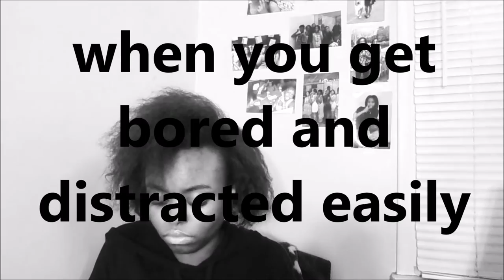Summer Sixteen- Drake REACTION!! (IM A COMPLETE FAIL) //ItsBowsXO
Sorry for the fails :)

☯│ Hey you, click me!│☯

HD IS WAYY BETTER FOR THE EYES

                        Name•Anyah
                         Age•14
                        Grade•Freshman In HighSchool
                        What do I Film with•Canon SSXI70 IS

Upload Schedule ◈
                ⦙EVERY SATURDAY⦙

NUME-
-$79 Titan Sets

Collabs ONLY

                           video if you did leave a big HUGE
                           thumbs up. I would love if you could
                           take the time to leave your
                           feedback down below↓.

owned by me and is not intended
to be stolen or copyrighted